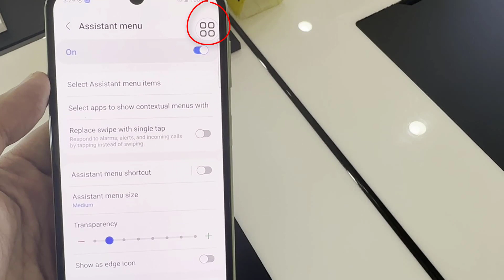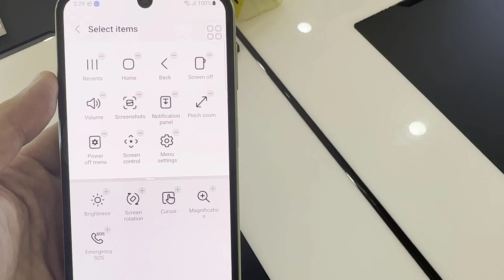Samsung Galaxy Z Flip 5: How to take screenshot without power button | Capture screen without keys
This video will show you how to take screenshot on Samsung Galaxy Z Flip 5 without keys.